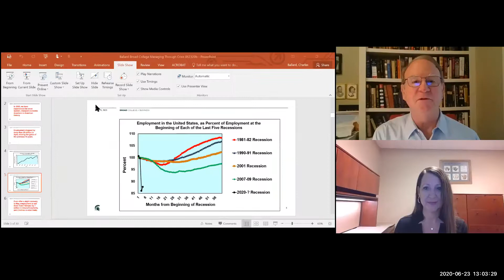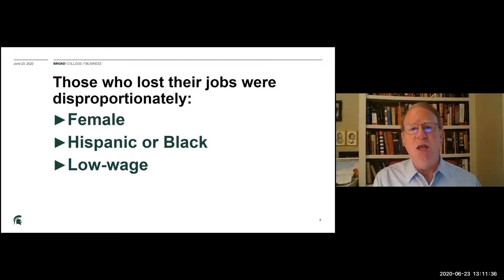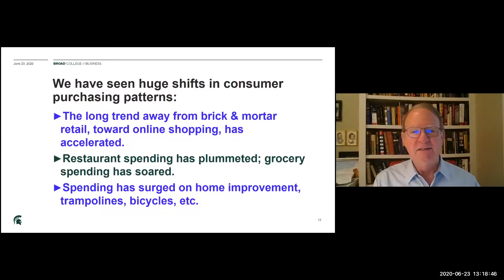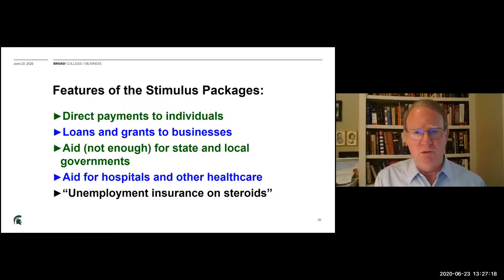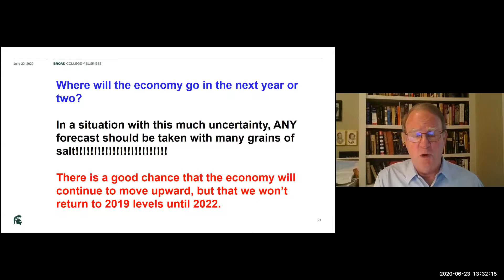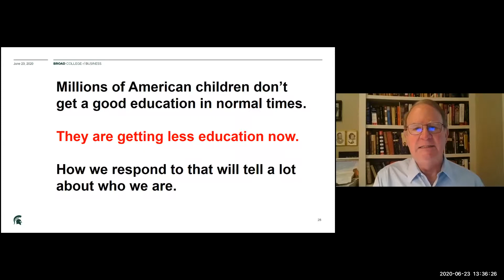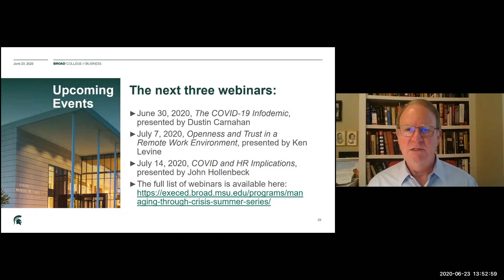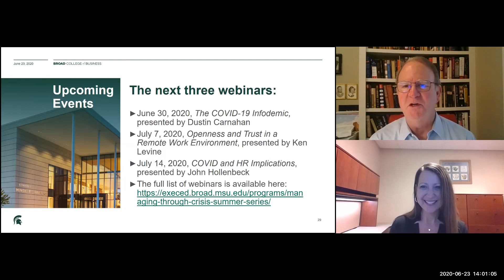The COVID Economy: Looking into the Abyss and Beyond - Executive Development Programs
The COVID-19 pandemic has caused the sharpest, most sudden economic downturn in American history.  Professor Ballard will discuss the economic effects and policy responses that have occurred so far, and offer thoughts about the future.

Recorded June 23, 2020 as part of the Broad College of Business Executive Development Program's "Managing Through Crisis" Summer Series.

Presented by Dr. Charles Ballard, moderated by Marcie Stowell, and special guest Dean Sanjay Gupta.